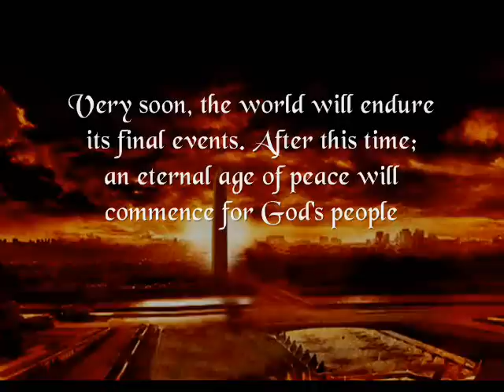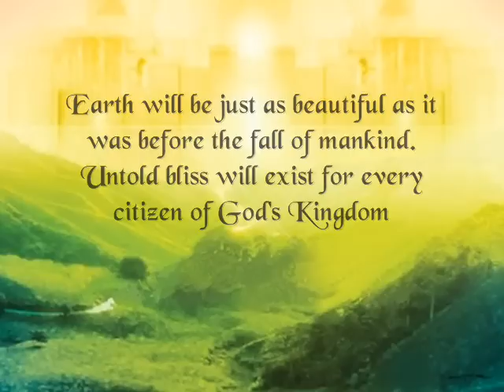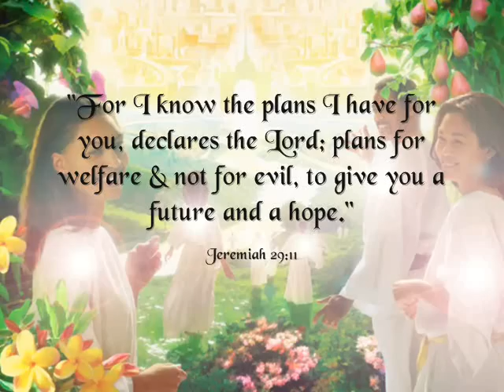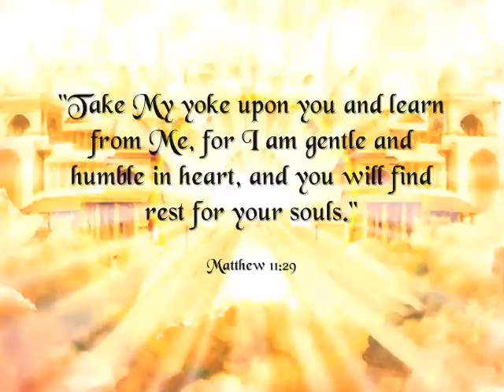The Eternal Era of Peace & the City of God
As we venture closer and closer to the eternal age of peace for God's people, there is still a chance for others to be saved and become part of that wonderful family. Time in this world is both precious & short. Life can be thought of as a race towards the finish line, with everything depending on the decision we make with respect to our relationship with Christ, as well as how much we love others. Our very bodies will one day be changed to be like Christ (Philippians 3:21.) Indeed, our very natures will imitate that of Christ - which in itself is divine perfection. What a glorious day that will be! The children of God will also undoubtedly notice changes in each other. What were once lowly, worldly imperfect souls will be heavenly, perfect & loving souls. Christ could see the people that His very future children would become, He even wanted those persecuting Him at the cross in Calvary to make it through to salvation, for He would commence a great work starting with their heart, and would transform them into individuals that would become faultless and loving in His eyes. In this world, we are all works in progress. Others who judge God's children now are only getting a temporary image of His people. Those who believe in the Father, and Christ, as well as the power of the Holy Spirit will in themselves become works in progress until the dawn of that great day where Christ the King comes, and we all feast to a glorious existence that spans forever.